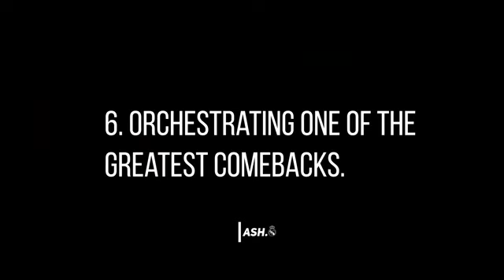Cristiano Ronaldo At 34: Amazing Skills and Goals